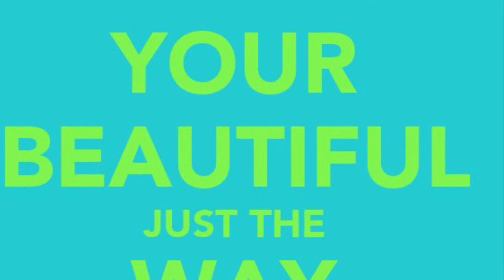Howardian Primary School Video